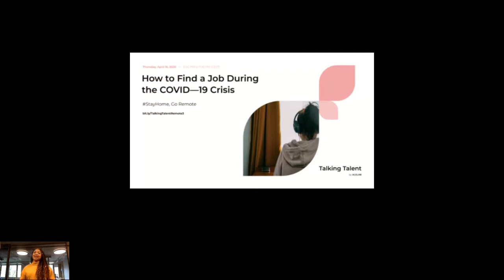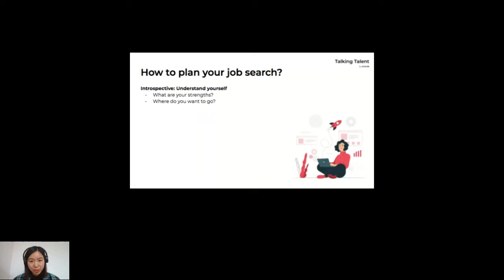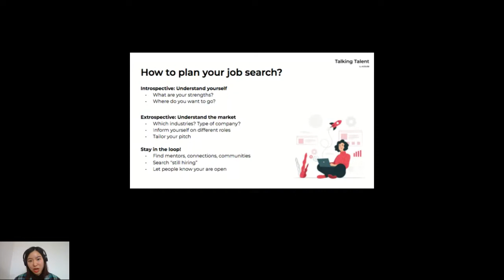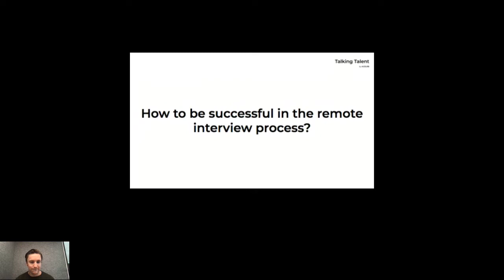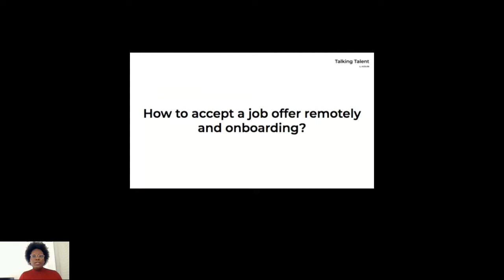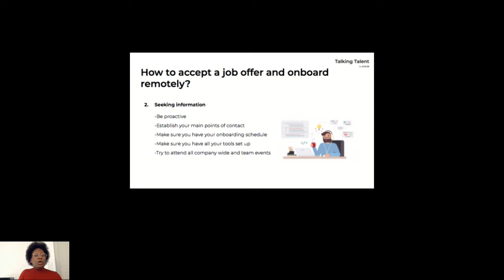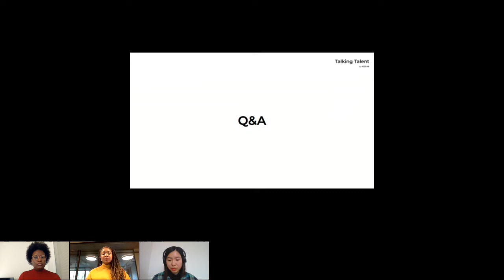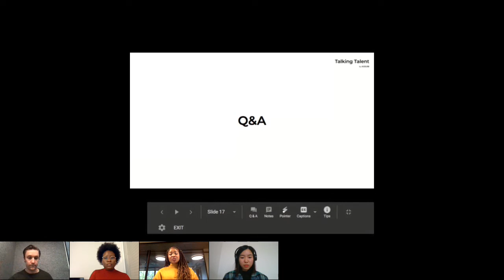How to Find a Job During the COVID—19 Crisis — StayHome, Go Remote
Nobody could have predicted how a pandemic, like COVID—19, would influence the startup job market today. A lot of people did not start on their first day or are currently seeking a new role, and others are laid off. We are here to help!

At ACELR8, we have been hiring for tech startups in London and Berlin for the last 5 years and we want to support those candidates in finding a job. During this webinar, our Talent Partners will discuss the following topics:

- How to be creative in your job search?
- How to make your application stand out?
- How to be successful in the remote interview process?
- How to negotiate and accept a job offer remotely?